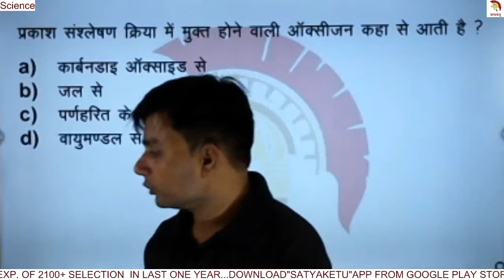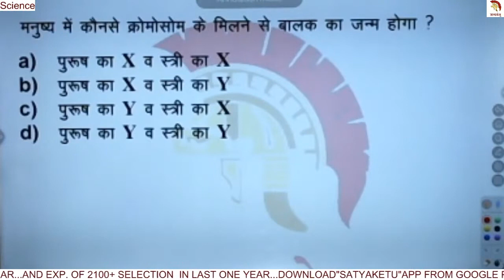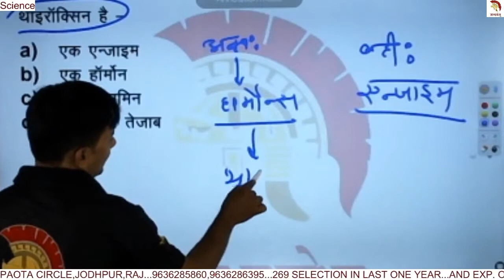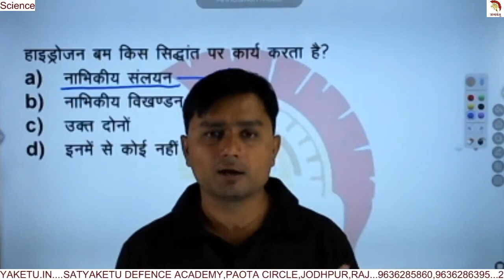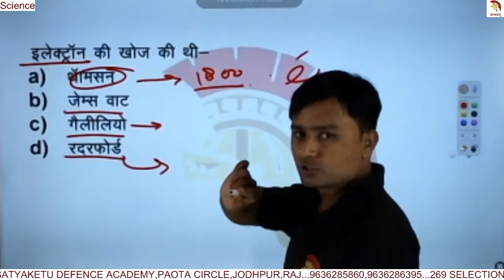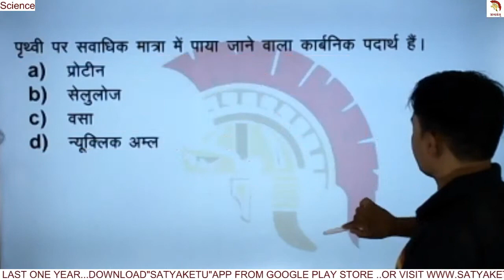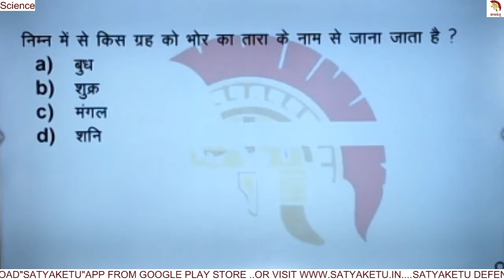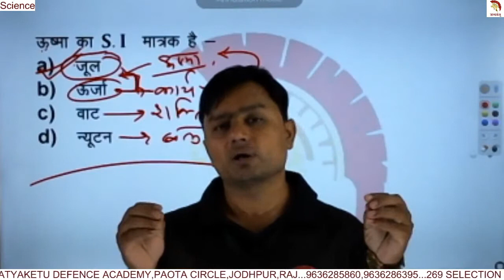सत्यकेतु डेली टेस्ट पेपर हल | विज्ञान | 74 | करें शिव कुमार सर से